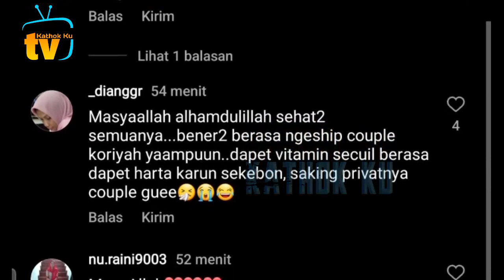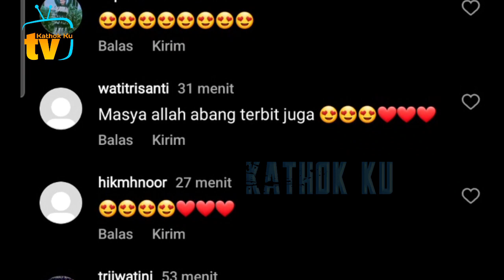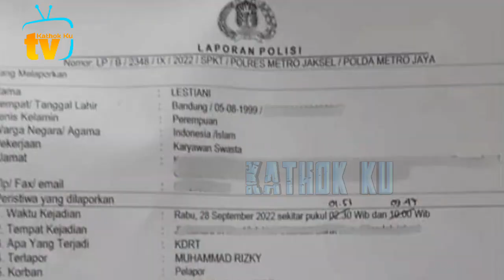Akhirnya Rizky Billar MUNCUL dg Abang L Saat Keduanya Bermain Bersama❗️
Jangan Lupa: _
Thankz!!..